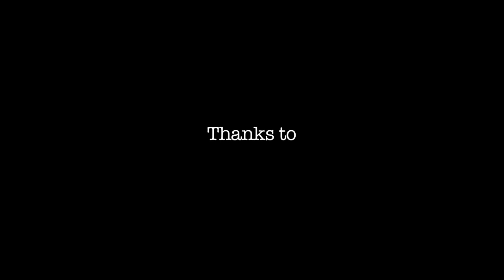Phab Freedom Wings 2018: Redhill Airport | Day 3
Freedom took flight on Day 3 of Phab Wings on Tour 2018. The venue for the show was Redhill Aerodrome, next to Gatwick Airport.

"This is like flying a Spitfire this is..my favourite film is Reach for the Sky - about Douglas Bader" said young Aviator Chris Maskell.

It could not have been a better day to give the Phab family the chance to fly around the edge of London whilst basking in the glorious sunshine. Other sights included Crystal Palace and Wembley Stadium.

A tasty picnic was had by all and the flight team could not have provided us with a better experience.

We are thankful to our partner, Redhill Aviation who bent over backward to make the day memorable. Sky's the limit - let talent fly!